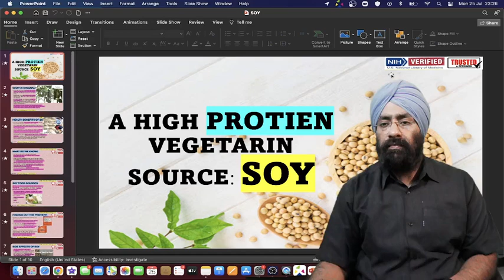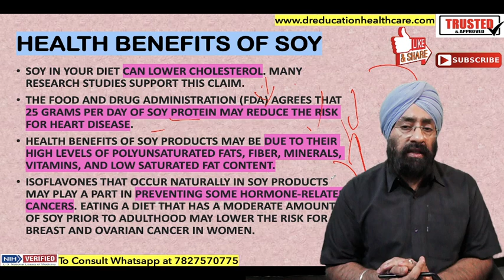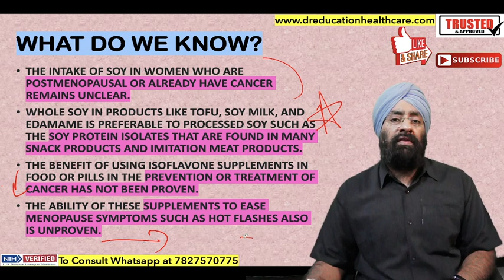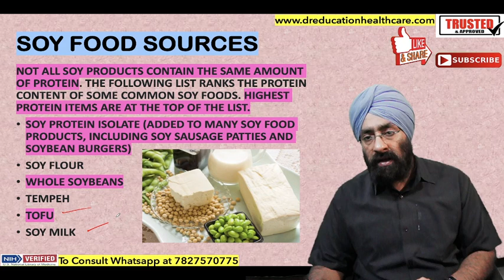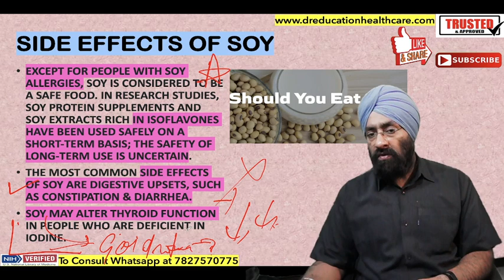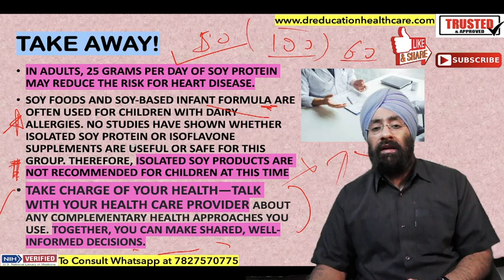Soya or soy protein is good or bad | Dr.Education FAQ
* 1 year in Medical ICU.
* 1 year in Emergency & Casualty.
* 3 months each in Surgery, Neurology, Pediatrics and Family medicine.

Thanks & Regards
Dr.PARAMJEET SINGH

 are soybeans healthy,
can we eat daily soya chunks,
is soya chunks good for health,
is soya chunks bad for health,
soybean health,
soybean health benefits,
is soya good,
is soya good for health,
is soyabean good for health,
is soyabean chunks good for health,
soya chunks good or bad for health,
is soya chunks harmful,
soyabean is good for health or not,
is soybean bad for health,
soyabean is good for health or not malayalam,
soybean healthy or not,
what is soya milk,
what is soy protein,
which soybean is good for health,
why soybean is bad for you,
soybean is good or bad for health,
is soya chaap good for health